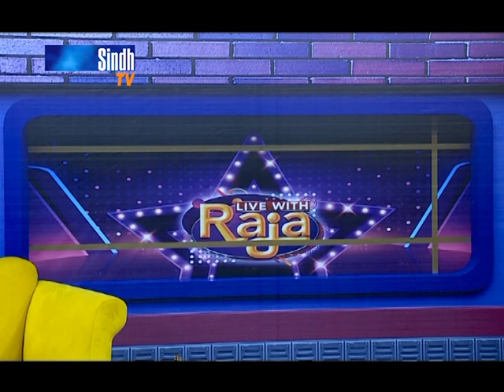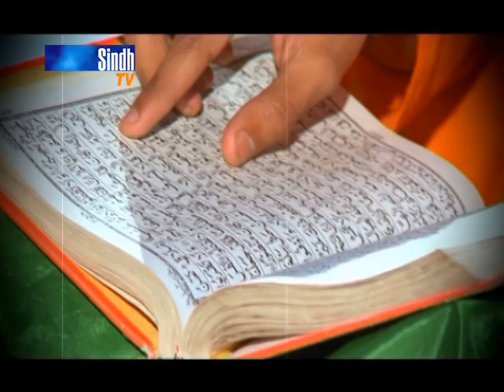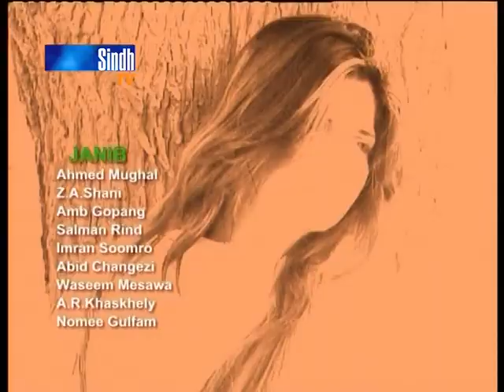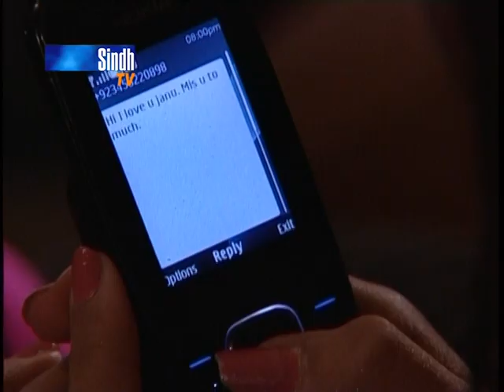Live With Raja | 06/02/2023 | SindhTVHD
Live With Raja | SindhTVHD
06/02/2023
Host: Raja Memon
Director: Syed Khalid Shah
Editor: Yousif Sewro